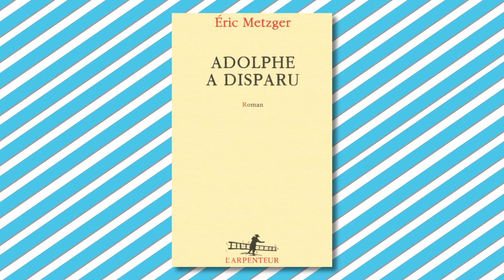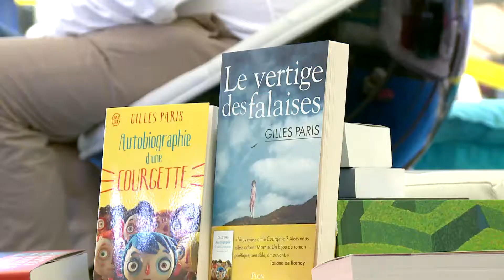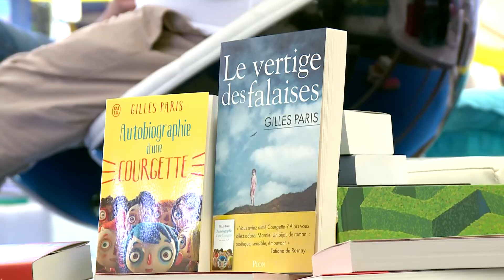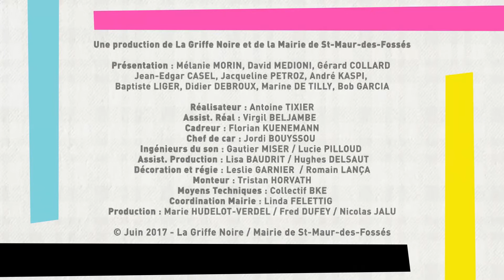SMEP 2017 : Rencontre avec Eric Metzger et Gilles Paris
Bob Garcia recevait Eric Metzger et Gilles Paris sur la scène de La Griffe Noire dans le cadre de la neuvième édition de Saint-Maure en Poche. L'occasion d'en savoir plus sur ces deux auteurs français...

Adolphe a disparu de Éric Metzger aux éditions L'Arpenteur

Elle m'a brusquement quitté un jeudi soir. Je ne m'y attendais pas. Autour de moi, tout s'est écroulé, les murs, le ciel et mes pensées. Et puis il y a eu ce coup de fil de ma mère. En sanglots, elle m'explique qu'Adolphe, un vieux chat asthmatique, a disparu au beau milieu du bois de Boulogne. Et alors ? Elle me supplie de l'aider à le retrouver. En temps normal, j'aurais refusé. Mais je n'en avais pas la force ; c'est ainsi que l'aventure a commencé...

Autobiographie d'une courgette de Gilles Paris aux éditions Flammarion

Un nom de cucurbitacée en guise de sobriquet, ça n'est pas banal ! La vie même d'Icare - alias Courgette -, neuf ans, n'a rien d'ordinaire : son père est parti faire le tour du monde "avec une poule" ; sa mère n'a d'yeux que pour la télévision, d'intérêt que pour les canettes de bière et d'énergie que pour les raclées qu'elle inflige à son fils. Mais Courgette surmonte ces malheurs sans se plaindre... Jusqu'au jour où, découvrant un revolver, il tue accidentellement sa mère. Le voici placé en foyer. Une tragédie ? Et si ce drame devenait l'occasion de rencontres et d'initiations - à l'amitié, à l'amour et au bonheur, tout simplement ? A travers le regard optimiste de son jeune héros, Gilles Paris restitue le monde de l'enfance dans un récit aussi drôle que poignant.

Le vertige des falaises de Gilles Paris aux éditions Plon

Après le best-seller Autobiographie d'une Courgette, le nouveau roman de Gilles Paris met en scène Marnie, une adolescente effrontée, sa mère Rose et sa grand-mère Olivia, trois femmes au fort caractère. Un jeu de dupes où les masques tombent les uns après les autres. Et si une seule personne détenait tous les secrets d'une famille sans le laisser paraitre ?

Sur une île sauvage et désertée, Marnie, adolescente effrontée et fragile, vit au-dessus des falaises au cœur d'une imposante maison de verre et d'acier avec sa mère Rose et sa grand-mère Olivia, qui règne sur la famille et sur l'île tout entière.
Des plaines aux herbes hautes, des sentiers au bord de mer, la nature se révèle aussi cruelle que les mystères trop longtemps ensevelis.
Et si une seule personne détenait tous les secrets de cette famille et s'en libérait enfin ?

Après son best-seller Autobiographie d'une Courgette, adapté au cinéma par Claude Barras (Ma vie de Courgette), récompensé par deux César et sélectionné aux Oscars, Gilles Paris signe ici un émouvant roman choral qui se lit comme un thriller et se dévore comme une grande saga romanesque.

Vous pouvez commander Adolphe a disparu, Autobiographie d'une courgette et Le vertige des falaises sur le site de la librairie en ligne